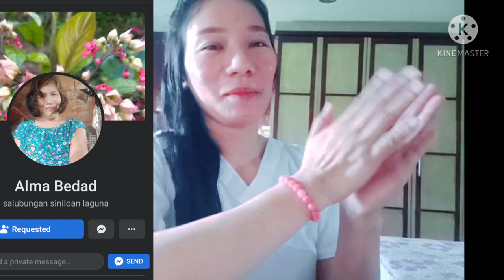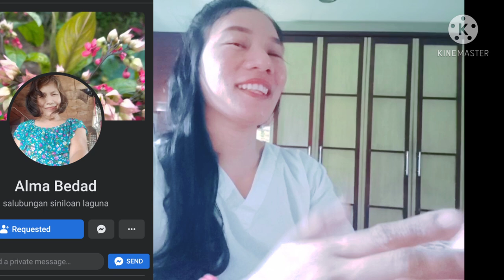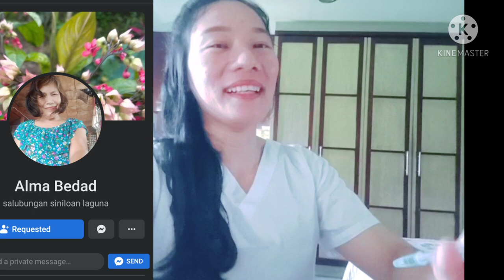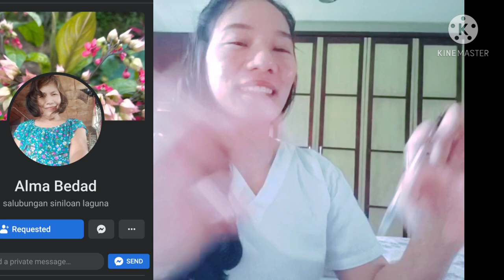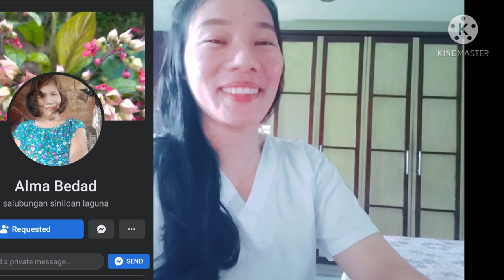LAGUNA DEUTERIUM PROJECT BENEFICIARY/FREE REGISTRATION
BE A DEUTERIUM BENEFICIARY FOR FREE
SA MGA GUSTONG MAGING BENEFICIARY NG DEUTERIUM PROJECT PLEASE PANOORIN NYO ANG ORIENTATION PARA ALAM NYO PO KUNG PARA SAAN ITO.